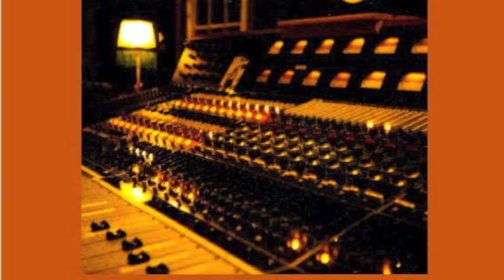ACOUSTIC WHISKEY SESSIONS 4 13 2011 WEEK 6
TO VOTE FOR YOUR FAVORITE PLEASE TYPE THEIR NAME IN THE COMMENT BOX ON THE YOUTUBE VIDEO.  PLEASE ONLY ONE VOTE PER PERSON PER VIDEO.